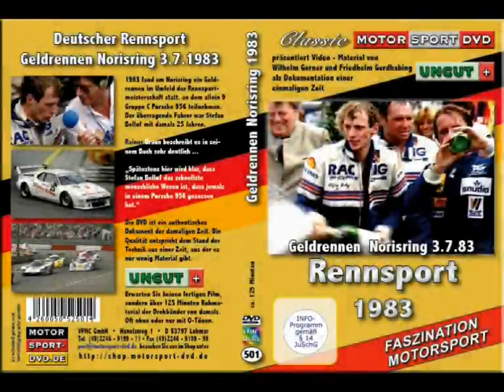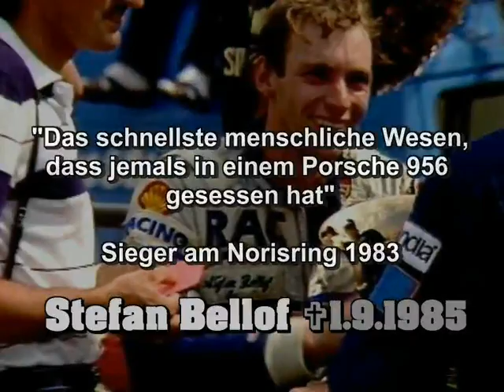Stefan Bellof Porsche 956 Norisring Nürnberg 1983 DVD501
UNCUT Material from Stefan Bellof and the MONEY-Race at the Norisring Nuernberg with the PORSCHE 956 C Modell.  Stefan was the winner of this race.